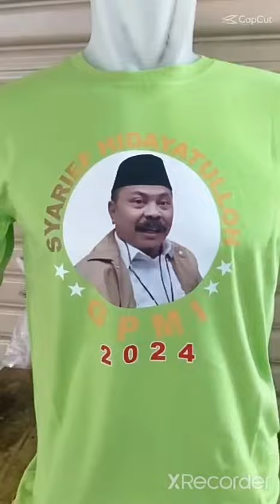5 tahun lalu mereka berjuang bersama, Sekarang Kita berjuang bersama rakyat utk Indonesia lebih baik